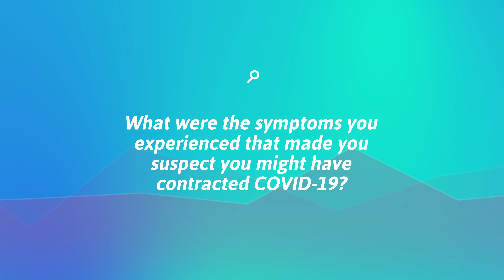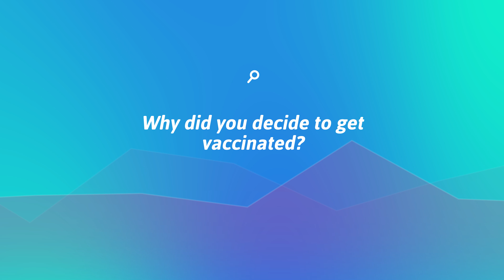NMC COVID-19 Recovery Testimonials | Tiaan's Story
"Our aim is to ensure you receive care that puts you and your family at ease during the most trying times".
NMC member Tiaan shares his Covid-19 experiences and recovery journey.